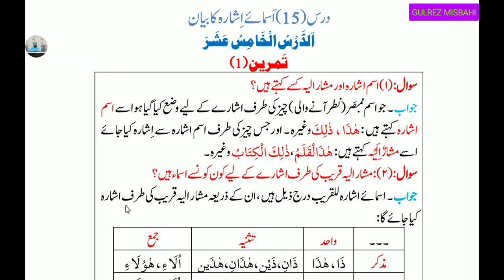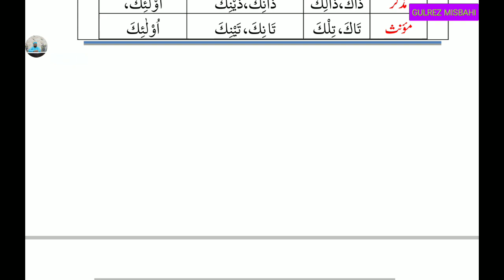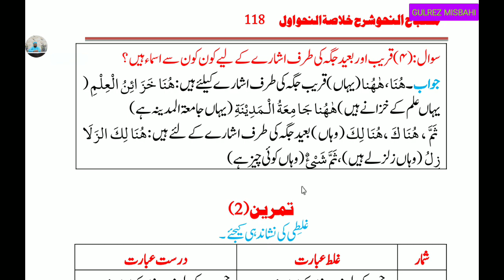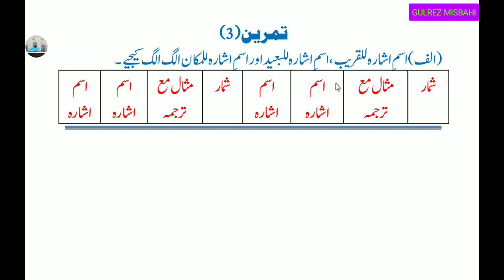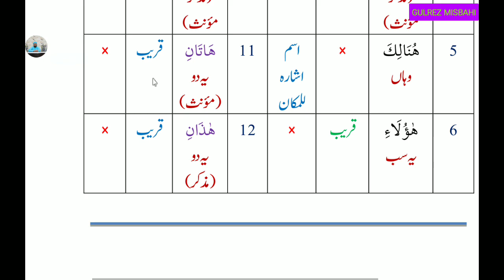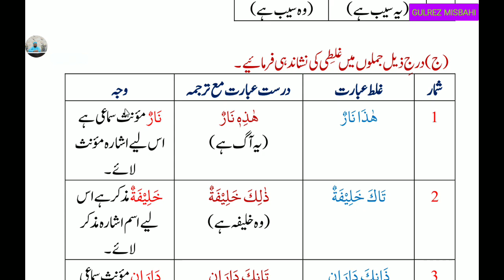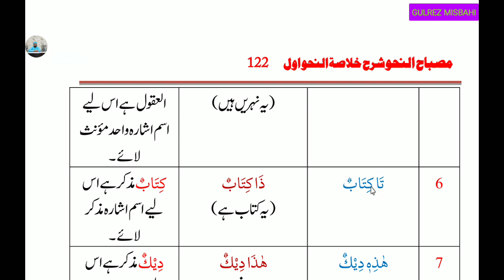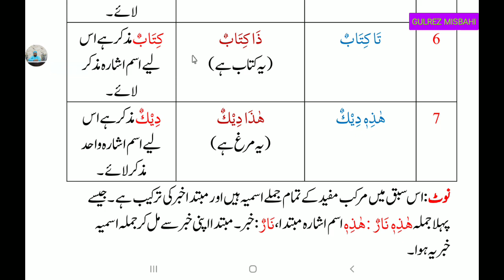Khulastun Nahw Part 1 (خلاصة النحو اول سبق 15 حل تمرین )Lesson 15.By Gulrez Misbahi.